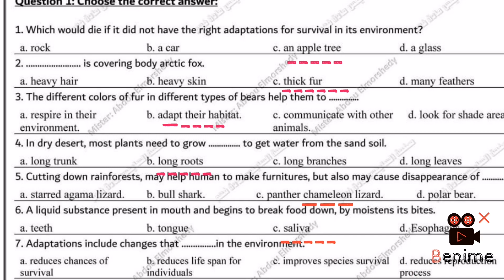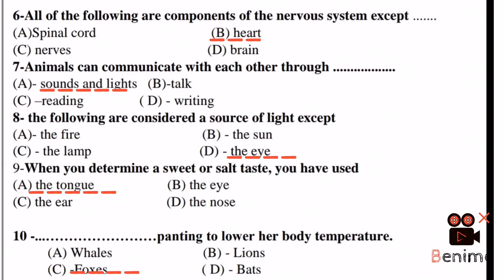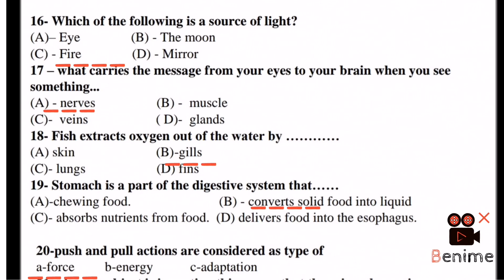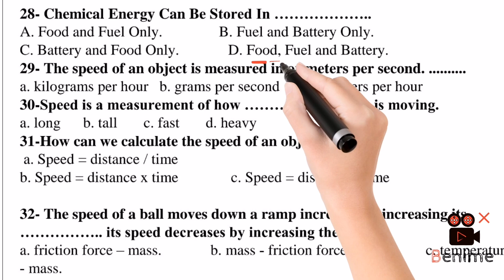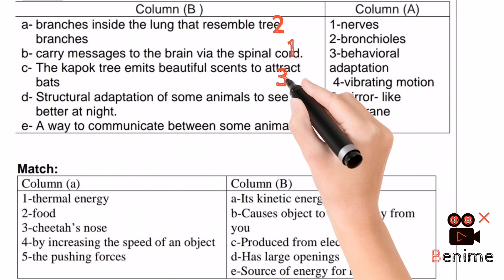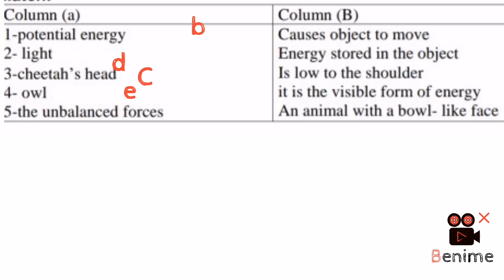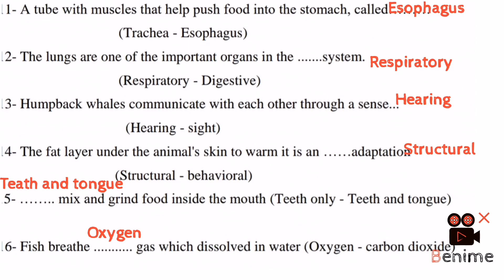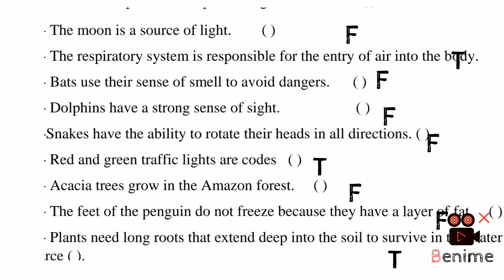Revision _science grade 4